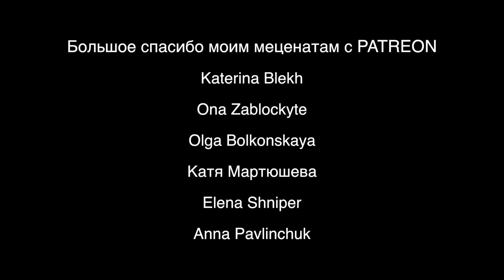ПРИЧЕСКИ 💥Французские Или Русские🤷🏻‍♀️Легкие Прически На Каждый День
Прически ! Я подготовила суперское сравнение : прически французские против причесок русских. Посплетничаем, чем французские девушки отличаются от русских девушек в плане простые прически на каждый день, какие прически на длинные волосы можно делать каждый день и за 5 минут, расскажу про прически на длинные волосы, на густые и длинные волосы, поговорим про уход за волосами и кроме того, эти простые прически можно с легкости трансформировать на прически на короткие волосы и прически на выпускной. Легкие прически на длинные волосы необязательно предполагают собой изощренные манипуляции, но как сделать пучок или как сделать объемный пучок, прически в школу. Кроме того, не все знают, как правильно сделать хвост или как сделать пучок. Но легчкие прически и простые прически конечно же включают в себя и хвост и объемный пучок, которые прочно вошли в прически на длинные волосы и в прически на каждый день. Поболтаем на такую тему как модные прически 2020, прически 2020, французские прически и как их повторить на красивые длинные волосы, французские девушки и уход за волосами без потерь, русские девушки и их отличительные прически, легкие прически за 5 минут, которые легко могут стать фаворитами в прически на выпускной и густые длинные волосы тоже нужно уметь правильно причесать.
Итого, прически : русские прически или французские прически, легкие прически на густые длинные волосы, прически 2020, очень простые прически, которые можно сделать и на выпускной, красивые прически, среди которых вы найдете уход за волосами, прически на короткие волосы и прически на длинные волосы, как сделать пучок, а как сделать хвост и как прическа может приобрести объем, даже если волосы на особо густые длинные волосы.

Если ты у меня в гостях впервые, давай познакомимся !

Начну с себя :

Меня зовут Мария, я родилась и выросла в маленьком провинциальном городке на юге Сибири, затем своими силами перехода в Париж, где закончила магистратуру Сорбоны. Затем я училась в докторантура, а после нашла работу в Симфоническом оркестре !
Я обожаю французский стиль, парижский шик, качественную и стильную одежду, которую иногда я нахожу за копейки :)

В моих видео историях ты найдешь много вдохновения, зарисовок Парижа под музыку моего собственного сочинения и исполнения, рассуждения о стиле, о красоте, о литературе и искусстве, о классической музыке и о моей работе, о концертах, о домашнем уюте, о том, как стать красивой и как найти свой стиль, о базовом гардеробе и разумных покупках, о готовке и французский рецептах, да еще много о чем 🙈

Спасибо, что заглянул на канал ☺️

На что я снимаю : Canon GX 700, IPhone 11 Pro Max

Где монтирую : Final Cut Pro X

Где пишу музыку : Logic Pro